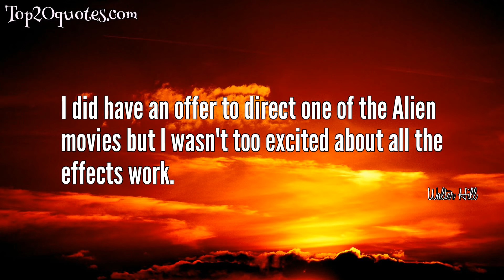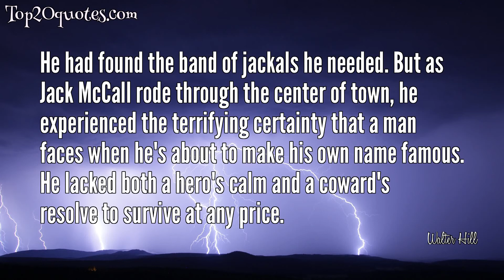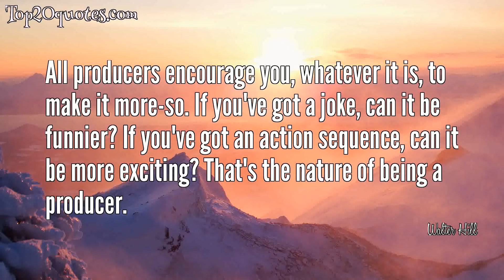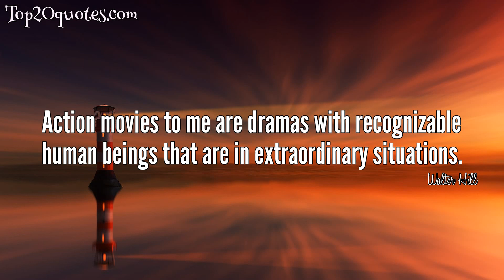💧 Top 20 Quotes of Walter Hill - Film director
Top 20 Quotes of Walter Hill:
 ✧ You as an audience can look at these things as films, but I remember them as social experiences.
 ✧ Well, I'm about to do another western, a pilot for HBO this fall.
 ✧ I get a great high from writing.
 ✧ I think action movies on the whole have moved more and more into large spectacle, even leaving out super hero movies that seem to me to be more a fantastic science fiction than they are action movies.
 ✧ Some say Hollywood movies that are made about boxing are just metaphors for other things, I think I've made one that's actually about boxing and not a metaphor.
 ✧ I did have an offer to direct one of the Alien movies but I wasn't too excited about all the effects work.
 ✧ Naturally we need black men to give this movie serious credibility.
 ✧ Conversations about films are always funny. I would say a majority of people want to talk about what were the more obvious successes; the big box office films. Other people wanting to be more sensitive to you want to talk about the ones that maybe didn't make a lot of money, but they think you might have a special feeling about. And then other people sometimes want to help you by suggesting that you should have done this or that in the movie, that that would have helped you a great deal in whatever capacity.
 ✧ I've always wanted to do a boxing movie.
 ✧ I wouldn't not want to be a director and write as I wouldn't not to want to be a writer and direct movies.
 ✧ He had found the band of jackals he needed. But as Jack McCall rode through the center of town, he experienced the terrifying certainty that a man faces when he's about to make his own name famous. He lacked both a hero's calm and a coward's resolve to survive at any price.
 ✧ I'm doing my best. I read in the paper that I'm an action director. They always say that, "Action director Walter Hill", if they bother writing about me at all. I think that's fine. I'm happy to do the work.
 ✧ I don't much like looking back.
 ✧ I tend not to look back. It's confusing.
 ✧ I mean no film is beyond criticism, but I think we've made a very modest movie.
 ✧ It always sounds kind of trivial, but when I was a kid I was always so impressed by how serious the comic books were. I always liked how they were half way between literature and the cinema. I liked the visuals and I liked the simplicity of a certain type of moral dilemma.
 ✧ There's a tricky tone where you try to get some humor into a movie that's also a tough tale of murder and revenge. You have to ice skate rather carefully between the humor and the action tension part of the drama.
 ✧ All producers encourage you, whatever it is, to make it more-so. If you've got a joke, can it be funnier? If you've got an action sequence, can it be more exciting? That's the nature of being a producer.
 ✧ I always loved comic books and I'm still a great fan of the graphic novel.
 ✧ Action movies to me are dramas with recognizable human beings that are in extraordinary situations.
🖎 Author: Walter Hill
♛ Career: Film director
📅 Life: b. January 10, 1942